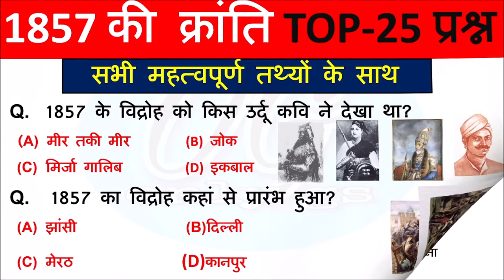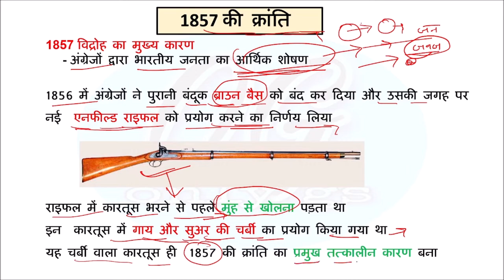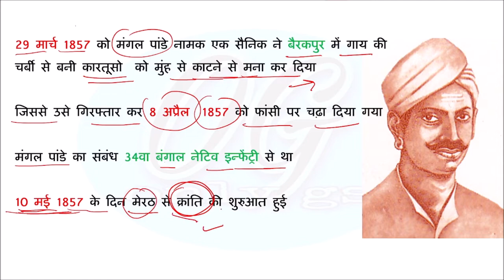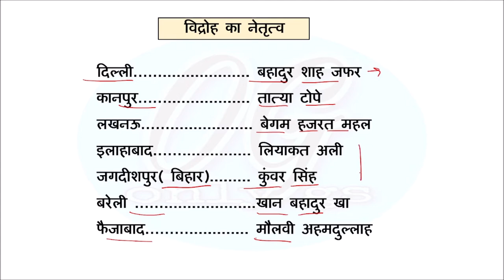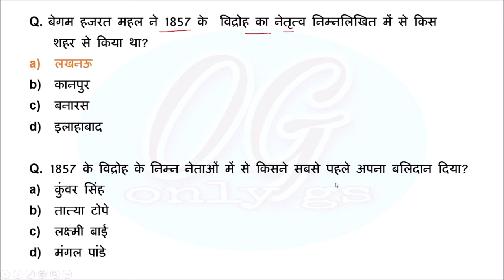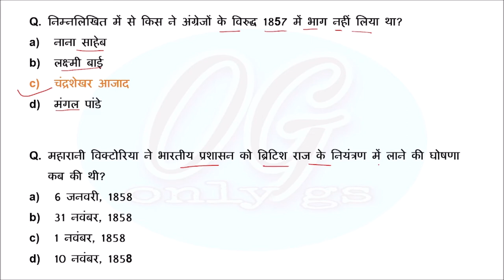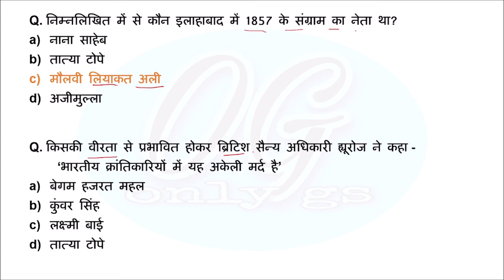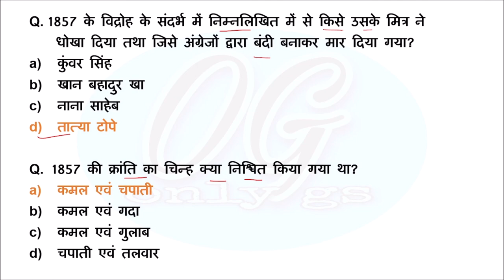1857 की क्रांति | 1857 ki kranti | 1857 revolt in india | History Questions hindi | Gk Tricks Video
1857 की क्रांति | 1857 ki kranti | 1857 revolt in india | History Questions hindi | Gk Tricks Video

1857 की क्रांति के 25 महत्वपूर्ण प्रश्न जो Exam में बार-बार पूछे जाते हैं  For all exams